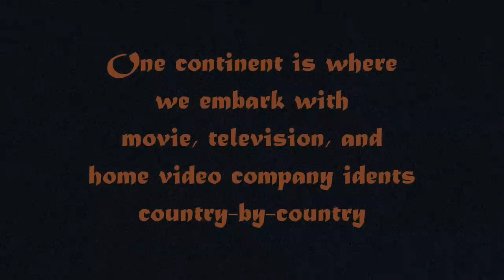CS Promo: Logos From Around The World - Season 2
Hey, guys. Just to let you know that while I'm preparing an upcoming movie review that I wish to share in the next month, I also want to promote my upcoming season of Logos From Around The World with this video.

I'm currently preserving my finds for over 10 upcoming episodes, along with my good friend, Eric S. (aka LogicSmash), who's given me the honor to email me his finds from selective amount of European countries. And of course, Marc (aka bigladiesguy from Dailymotion), will have me include his logo finds from Spain.

Hope you're all hyped on what we will have in store, and enjoy the beat with this one. :)